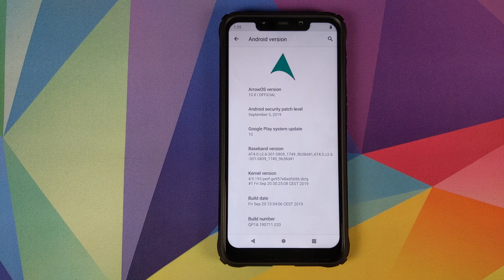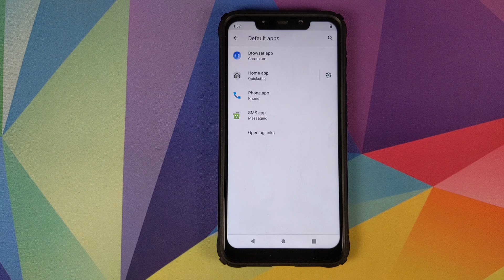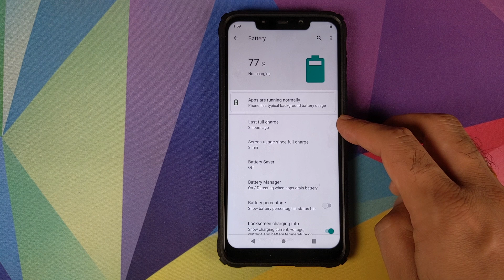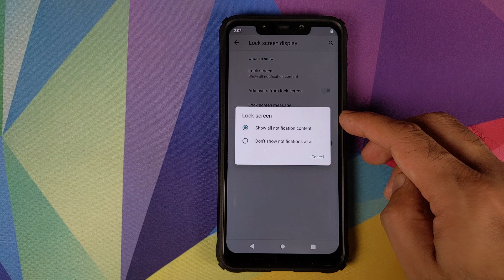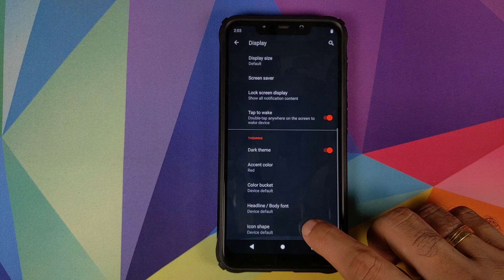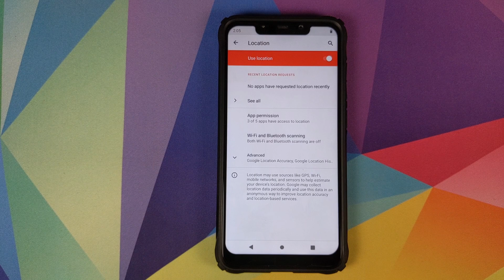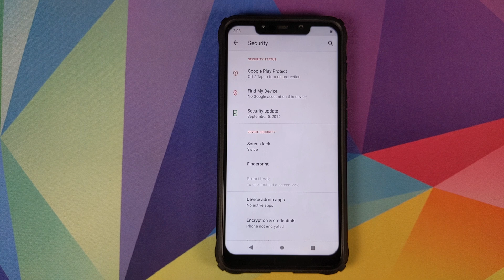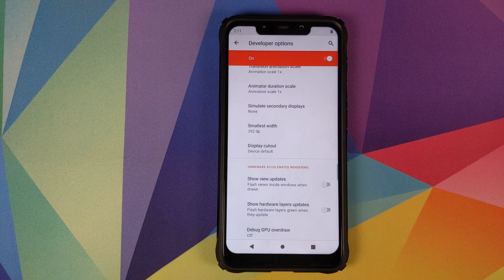Poco F1 Arrow OS Android 10 Features | Arrow OS Android 10 Beta Features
Do you want to have a first look at Arrow OS Beta build based on Android 10 running on the Xiaomi Poco F1? In this detailed video we will give you a rundown of all the features which are present in the beta build of Arrow OS based on Android 10 running on the Xiaomi Poco F1.